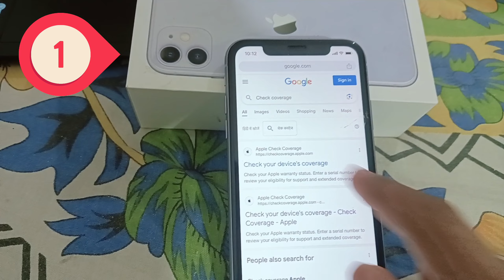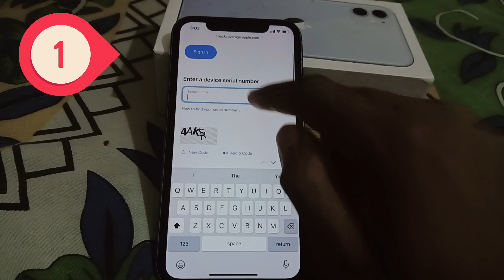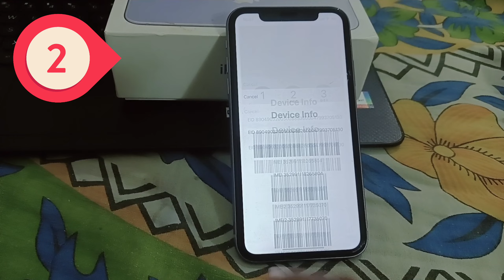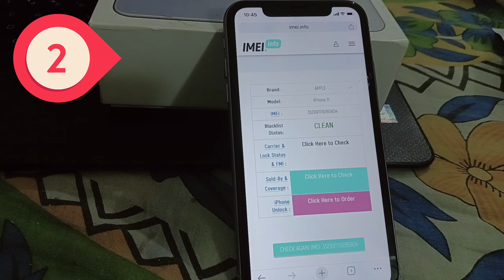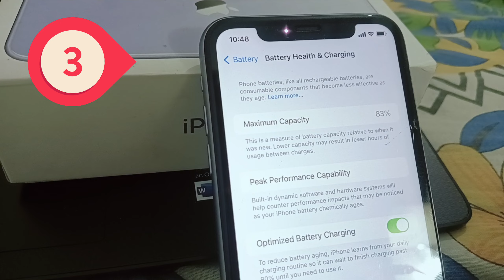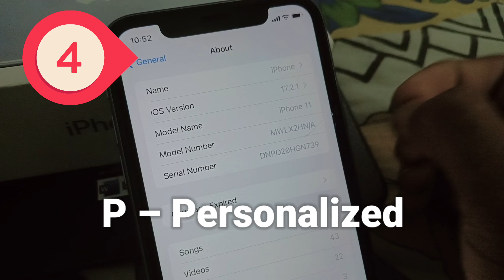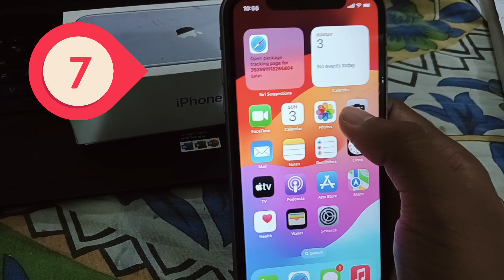iPhone Fack vs Real Identifying 💰 || iPhone Big Scam 🤑🙏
In this video, we will show you how to identify a fake iPhone compared to a real one. We will go over the differences in packaging, build quality, logo placement, and screen quality to help you distinguish between the two. Watch until the end for useful tips on how to avoid purchasing a counterfeit iPhone.

TIMESTAMPS:
Intro: 0:22
How to check fack or real iphone: 0:23
How to know if iPhone is stolen or not?: 01:57
How to check iPhone Battery Health: 03:49
How to chack replaced parts in iPhone: 04:33
How to check iPhone Display is Original or Fack 05:28
How to test iPhone speaker or microphone Mic 05:54
How to check iPhone camera real or fack 06:38

Queries Solved:
iphone fack vs real identifying
iphone fack vs real
iphone fack vs real check
iphone fack hai ya real kaise pata kare
iphone fack battery health
iphone fack display check
different between real vs fack iphone
fack or original
how to spot fack iphone
how to find fack iphone
Fack vs Real iPhone
iPhone Fack or Real in hindi
8 ways to Check fack or real iphone
Iphone 15 pro max
Iphone, Apple
phone 15 pro
Price
Price in india
Techbar
Tech bar
Sanchit shokeen
India
Hindi
Latest iphone
Fake iphone
10000 iphone